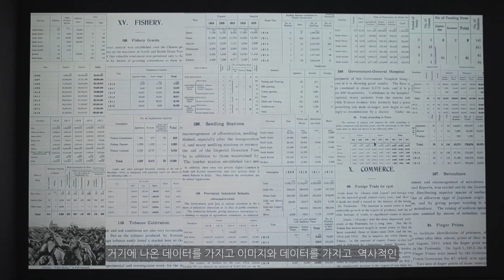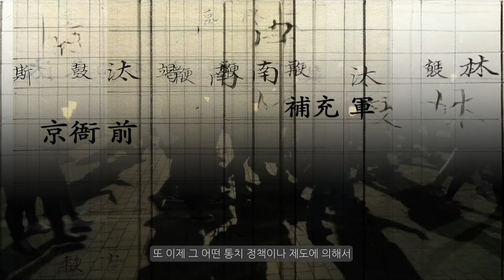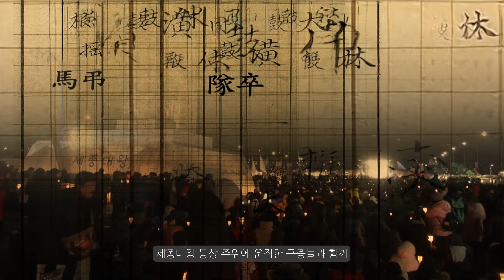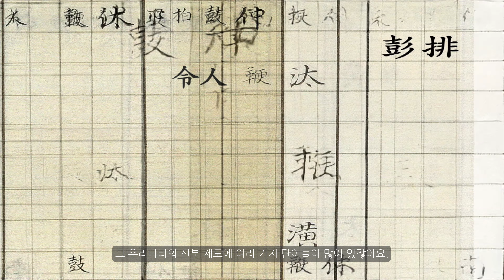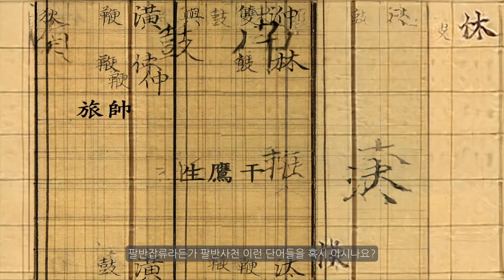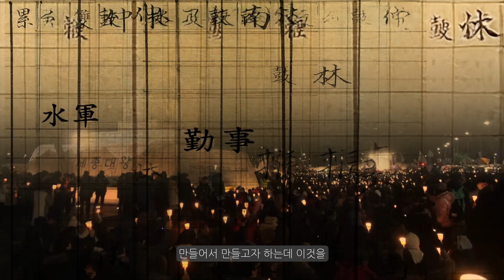[작가 인터뷰 ⑥ - 심철웅 작가] 2021 세종대왕 전시회 - 세종대왕과 음악, 여민락(與民樂)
세종대왕과 음악을 현대적으로 재해석하는 네 번째 전시 '2021 세종대왕 전시회'가 '세종대왕과 음악, 여민락: 평화와 공생을 위한 시가'를 주제로 오는 9월 3일(금)부터 10월 9일(토)까지 세종문화예술회관  전시실에서 열립니다.

조은정 전시감독의 인터뷰를 통해 이번 전시회를 좀 더 '백성과 더불어 즐긴다'라는 세종대왕의 음악 '여민락'을 평화와 공생의 가치로 재해석하여 코로나19 팬데믹을 넘어 더불어 살아가는 마음을 생각하게 하는 작품을 선보입니다.

○ 참여작가
김기라  김혜경  김효진  배달래  석철주  심철웅  이귀영  이예승  정직성  정현

○ 장소 및 관람시간
 세종문화예술회관
 9.3.(금)-10.9.(토) 오전 10시 - 오후 5시
 ※​ 매주 월요일 및 9.19.(일)-9.22.(수) 휴관
○ 입장료
 무료

○ 도슨트 프로그램
 1일 2회 (오후 2시, 오후 2시 30분)
 화-토 / 현장 신청

○​ 온라인전시
 여민락.com